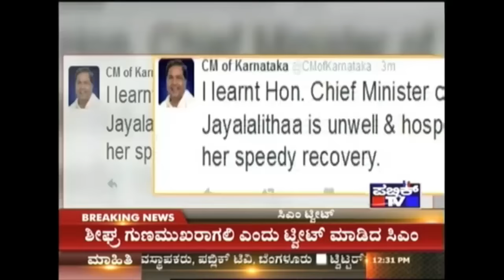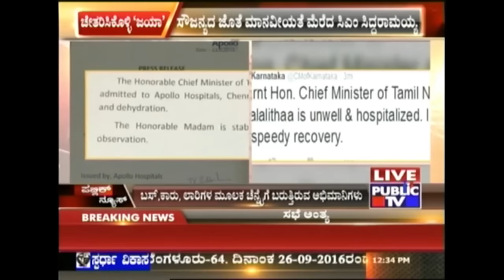CM Siddaramaiah Tweets Wishes To Hospitalised Jayalalitha On Humanitarian Grounds